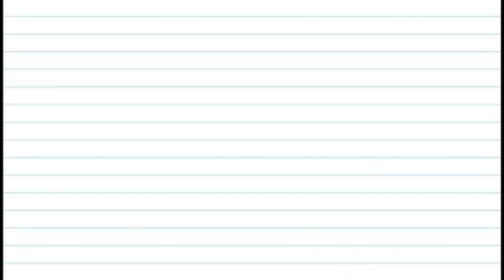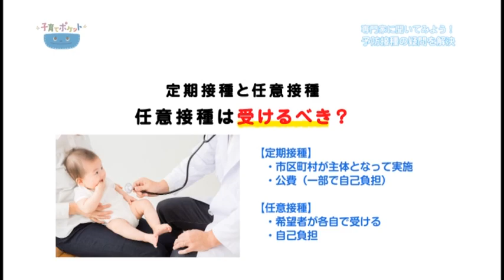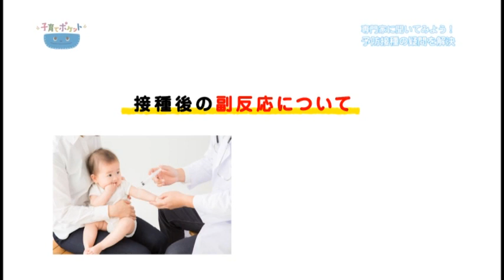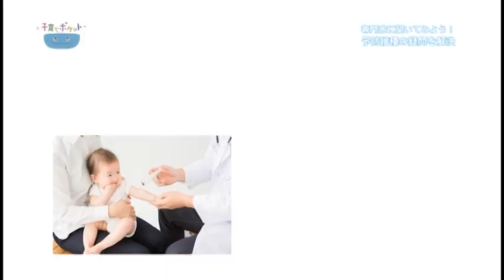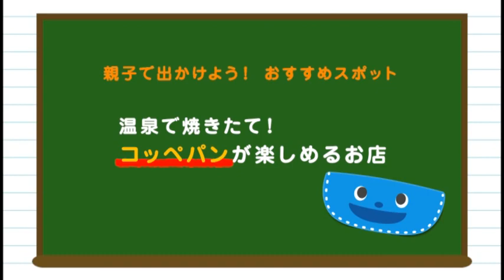医師が教える！子どもの予防接種の受け方！【子育てポケット#2】お医者さんが教えます！発熱時の疑問を解決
長野県内のケーブルテレビで放送されている子育て情報番組「子育てポケット」です！
２回目は予防接種に関する疑問をお医者さんに質問していきます。
後半は県内にある子ども連れで楽しめるお店や施設の紹介です。

▼子育てポケット｜子育てに前向きになれる情報メディア